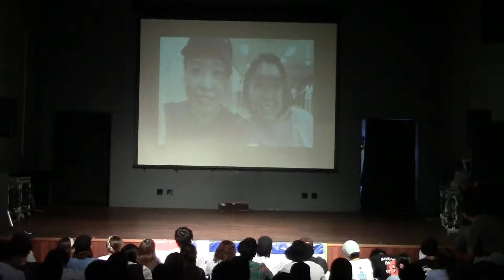2部７番 おばかまるおちびまる GROOVY'S NIGHT VOL 42